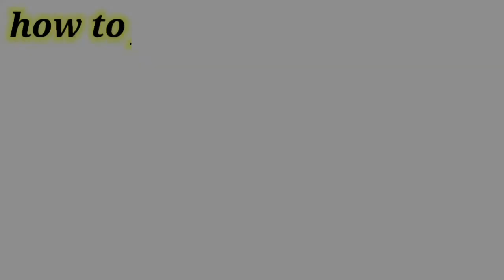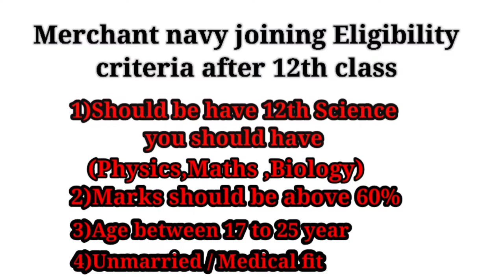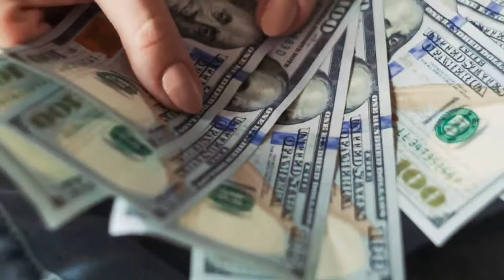Merchant navy कैसे join करे in hindi ?// how to join merchant navy // full detail process 2022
Merchant navy कैसे join करे in hindi ? | how to join merchant navy | full detail process 2022 @Thesailoelife2.0

This is Sandesh gawade
Work for Merchant navy  15 year

 Ye video merchant navy related hai how to join Merchant navy after 10th &12 th  // Merchant navy cource fees // Kya procedure hai merchant navy join karne keliye?. Konse course karne padege ? qualifications kya chahiye

Merchant navy
merchant navy kaise join kare,
merchantnavykaisejoinkareafter12thcommerce
Top 10 idiots Dangerous Big ships Boat & fails/SHIP Crash Compilation
Northglenn circal
howcanijoinmerchantnavyafter10th
howcanjoinmerchantnavyafter12th
how can i join merchantnavy after machanical engineering
how girl can join merchantnavy
how i can joinmerchantnavy after 12th commerce
how can a girl join merchantnavy after 12th
canijoinmerchantnavywithcommercestrem
howcanwejoinmerchantnavy
whatisthesalayofcaptaininmetchantnavy
whatisthesalaryofdeckcadetinmerchantnavy
howtogetjobinmerchantnavy
howtogetjobinmerchantnavyafter12th
Howtogetjobinmerchantnavyafter10th
howtogetjobinmerchantnavyaftergraduatoon
howtogetjobinmerchantafter12thmalayalam
howtogetjobinmerchantnavyMalayalam
howtogetpermonantjobinmerchantnavy
howtofindjobinmerchantnavy
howtogetjobinmerchantnavyafterdiploma
whatisthemerchantnavy
howtoapplymerchantnavyafter12th
how to apply merchantnavy after graduation
how to apply merchantnavy after 10th
how to apply merchantnavy after 12
how to apply for sponsership inbmerchantmavy
how join merchant navy in india
what is qualification need for merchantnavy
how can we join merchant navy after 10th
Merchant navy kaise join kare in hindi
merchant navy keliye qualification
merchantnavy job
merchantnavy entrance exam
merchantnavy salary per month
How to join merchant navy after 12th
How to join merchant navy after 10th
How can I apply for merchant navy
How can I get job in merchant navy in india